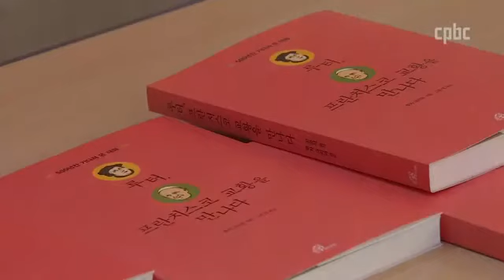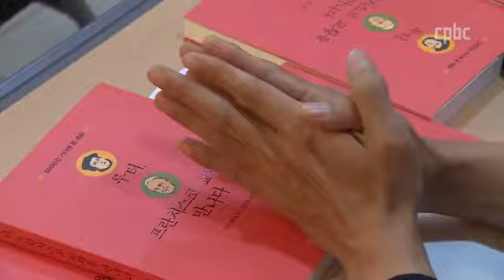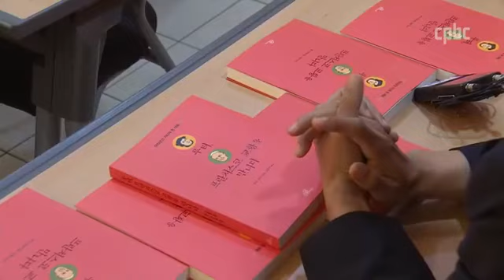루터가 프란치스코 교황을 만난다면?